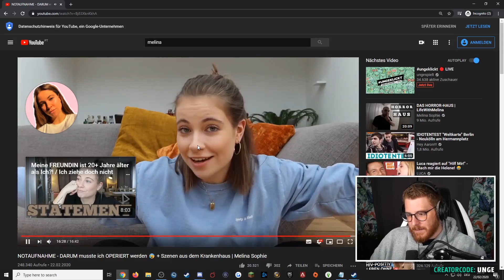Unge REAGIERT auf Melinas NOT-OP im Krankenhaus 😰 | ungeklickt